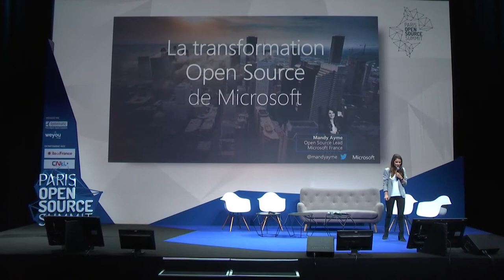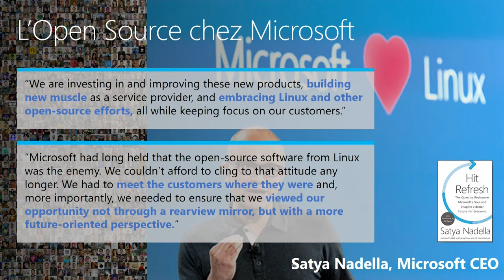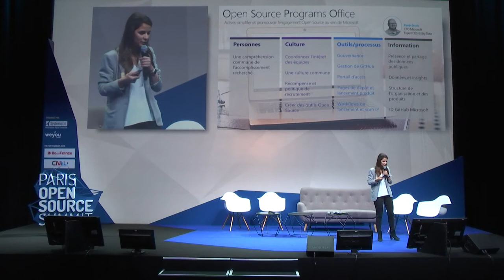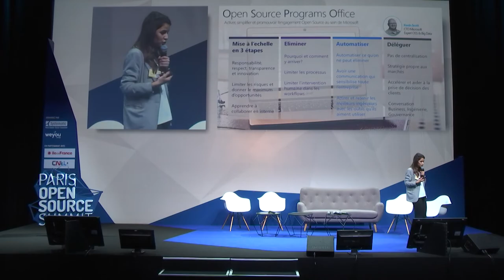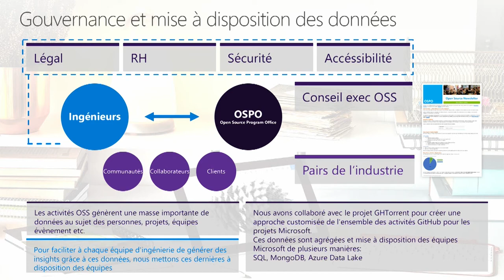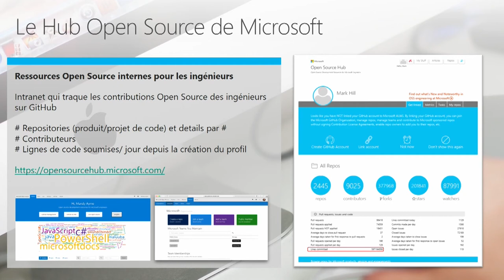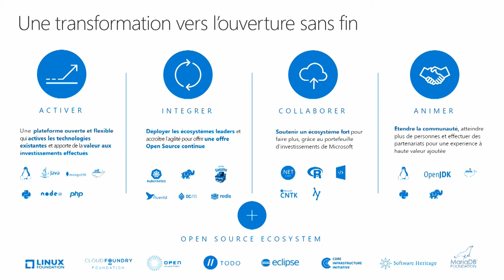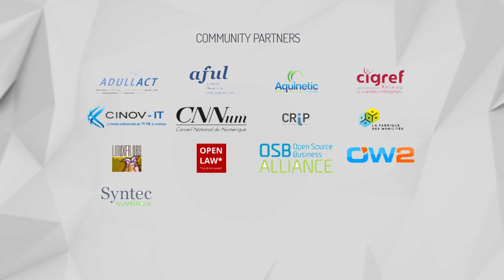OSSPARIS17 [PLENIERE SOLUTIONS] Mandy AYME, Microsoft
La transformation Open Source interne de Microsoft